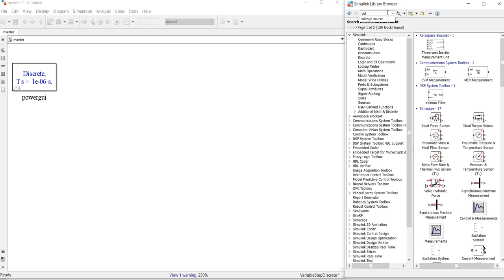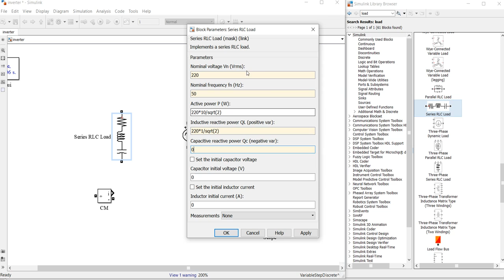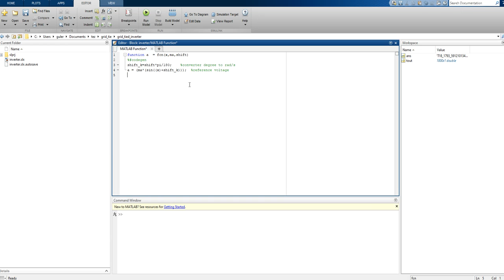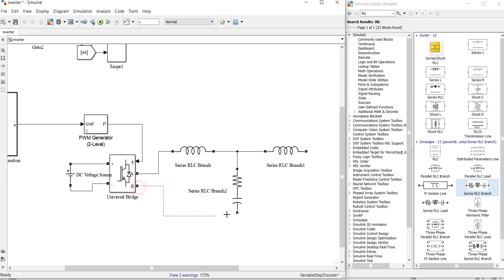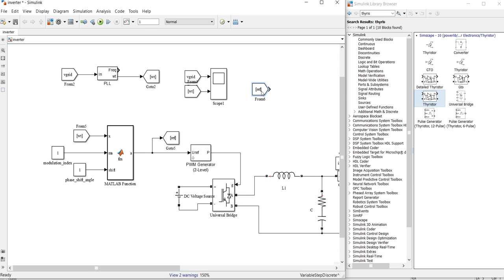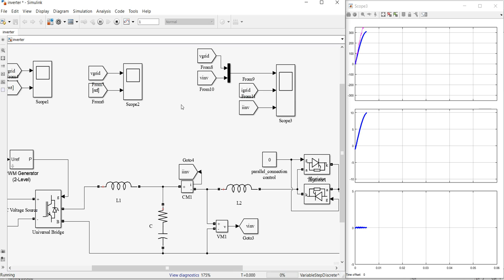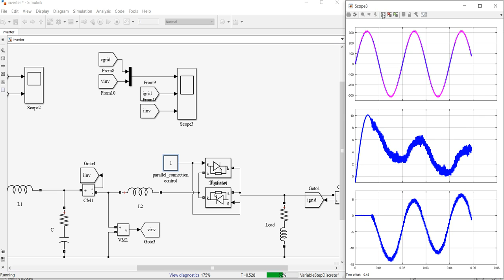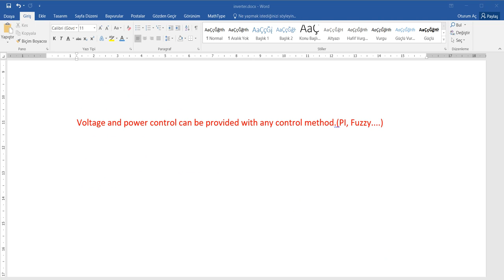Grid connected inverter Matlab / Grid tied inverter Matlab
Grid connected inverter design in Matlab
Grid tied inverter design in Matlab
Şebeke etkileşimli inverter tasarımı
Şebeke bağlantılı inverter tasarımı
how to synchronize pll grid to inverter in matlab